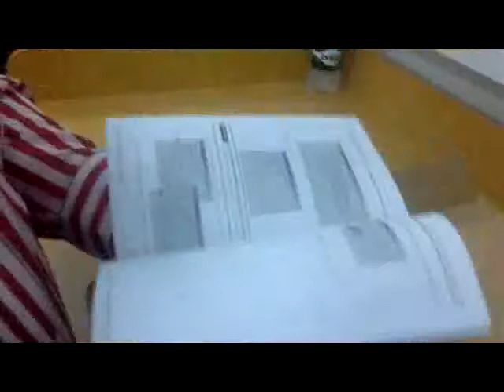🏭 Desempacando CompactLogix | Automatización Industrial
Te espero por aquí para saludar...☟☟
Desempacando CompactLogix L23 y Escaner DeviceNet